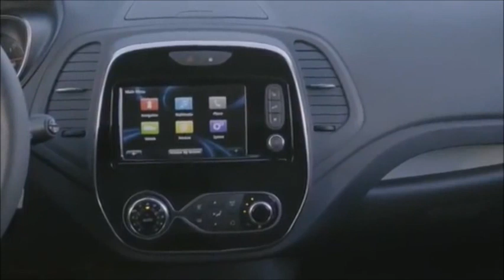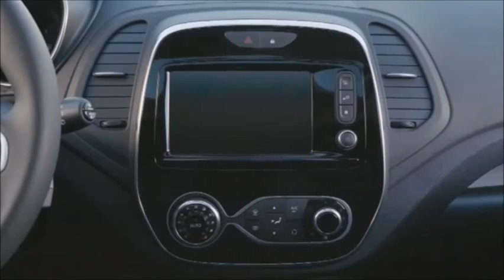New 2017 Renault Captur FACELIFT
The New Renault Captur has been unveiled at Geneva International Motor Show